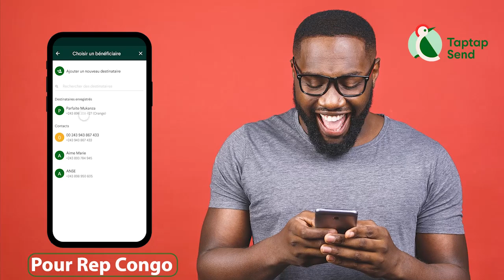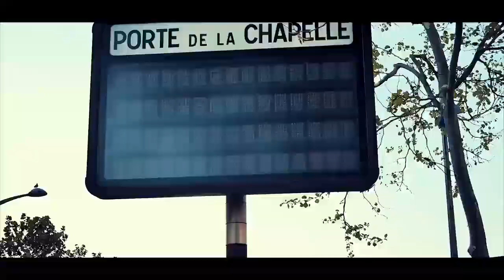Descente Du Journaliste Présidentielle DANNY BOKOMBE à L'Equateur Et Le Militaire